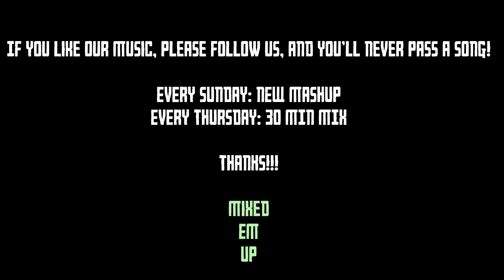Remix Mashup Against Bullying & Cancer (Eminem x Avril x Tatu) Video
New Mashup/Remix Out Now!

Video: Stop Bullying - Against Cancer (Cool Kids Dont Cry Trailer)
Eminem - When I Am Gone
Avril Lavigne - Nobodys Home
T.A.T.U. - All The Things She Said

Mixed Em Up brings you every Sunday a fresh Remix / Mashup from famous Songs.

Every Thursday: 30 Min Remix

Dance, Hiphop, House, Techno, Charts, Partymusic.

Promotion only.

Please support the Artists you like and buy their music

► New Mashup every Sunday! New 30 Min Remix every Thursday!

Share this Mix with your friends and post it on social websites❤️